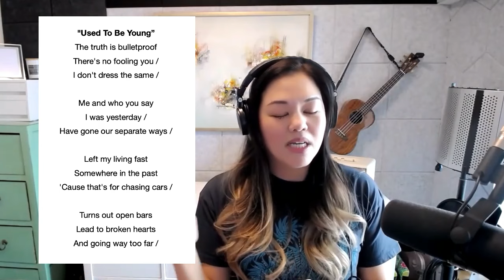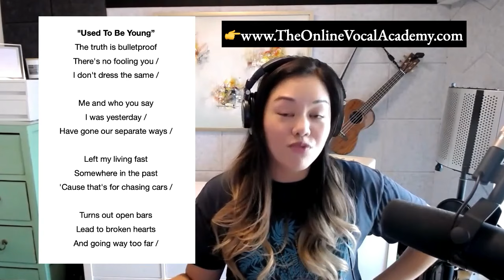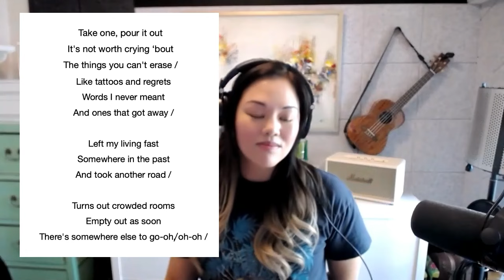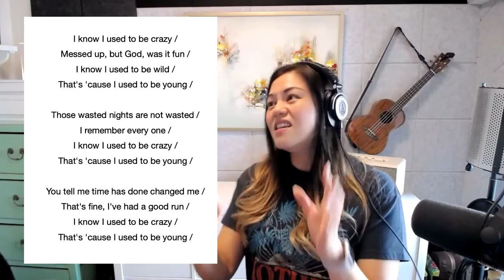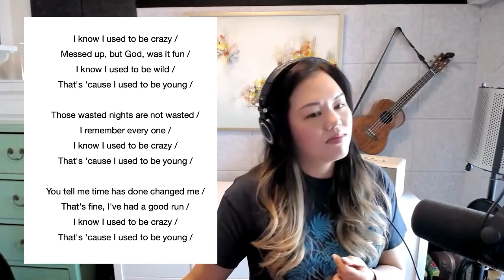Vocal Coach Teaches How to Sing "Used to Be Young" [Miley Cyrus]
🎶 Practice the techniques I use to teach my vocal students, such anchor & lean, consonant integration and phrase chunking by following this tutorial on How to sing "Used to be Young" by Miley Cyrus.  This  beginner-friendly step-by-step tutorial is great for those who are looking to sing better.

This singing tutorial breaks down the song into manageable sections and is great for a beginner singer or if you are just looking to find your voice and further improve your vocal skills.

📣 Ready to start using your voice in a bigger way? Here are 3 ways I can help you:

✨Or, skip to the good stuff and join my Singers Connect Membership for interactive coaching: